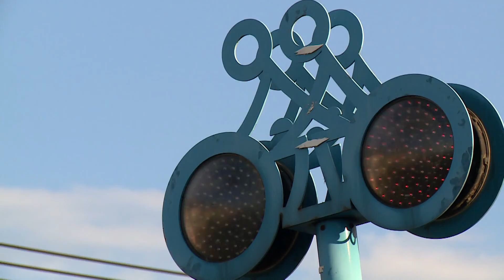孢子囊電影院《隱者地圖》預告/《Map Of The Invisibles》Trailer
《隱者地圖》
在城市的角落裡，有些人因為失去工作，或家人遺棄，而流露街頭，居無定所，三餐不能溫飽。 65歲的小梅姐及61歲的順福哥，因故成為獨居老人及城市街友，他們對人生充滿絕望以及認為人生不再有機會，直到參加了楊兆琪等人成立的另類城市導覽計畫，讓他們感覺自己有了新的人生。
他們努力工作，說巷弄的故事，說自己的故事，然而面臨著市場殘酷的考驗，要如何延續這份關懷，對楊兆琪及街友而言都將是一大挑戰。

《林煥文》
紀錄片導演/大學兼任講師。朝陽科技大學傳播藝術系/逢甲大學經營管理研究所畢業。

曾獲卓越新聞獎、星雲真善美傳播新聞獎、社會光明面報導獎、優質影音報導獎及多項金視獎紀錄。紀錄片作品｢民生路26巷｣、｢給我一個家｣、｢將舞神風｣、｢掌中萬象｣、｢遇見好市｣、｢峰華再現｣等影片曾獲國內多項紀錄片獎項，2015年以「夢想全壘打」作品榮獲新北市紀錄片獎。